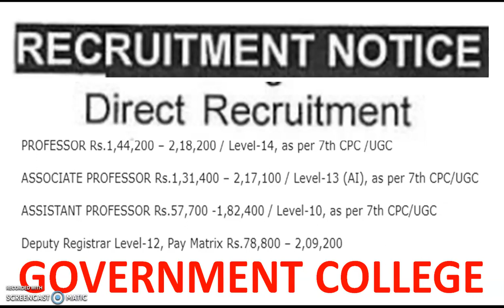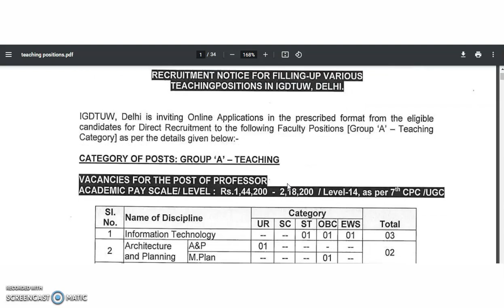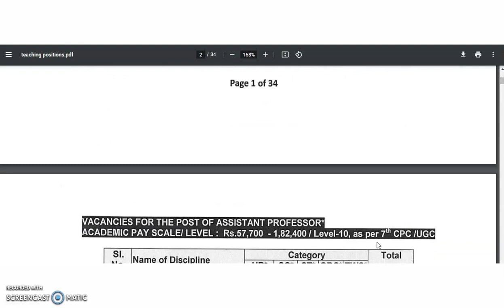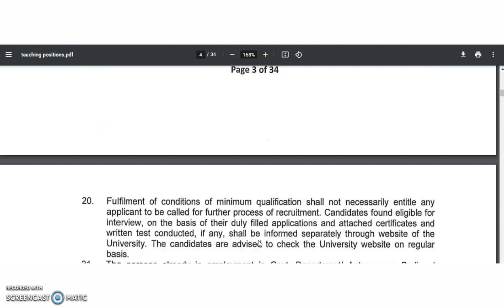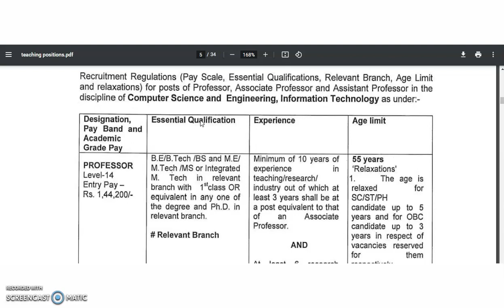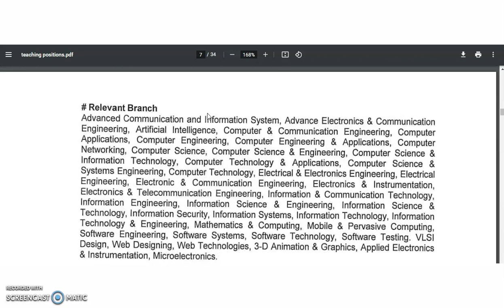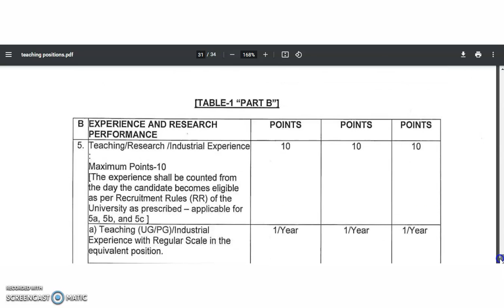With Only PG Apply for Direct Recruitment of Assistant Professor in Govt College | NET/PhD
UGC NET PAPER 1 AND ELECTRONIC SCIENCE Classes
For Job Notifications and PhD Discussions

972 Lecturer Vacancies in Aided Colleges | Only PG | UGC NET/PhD Not Required | Up to Rs 1,42,400 pm